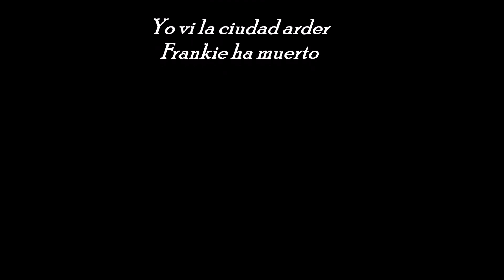Film festival JOMAR : ciudades invisibles - Teaser 2019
Teaser Para el Fil festival, festival de cine Escolar de la IE José Manuel Restrepo Vélez del municipio de Envigado

Las ciudades invisibles y los imaginarios urbanos, como posibilidad de resignificar los territorios y proponer nuevas practicas políticas sobre ellos, un reconocimiento a lo que los afanes cotidianos no dejan ver